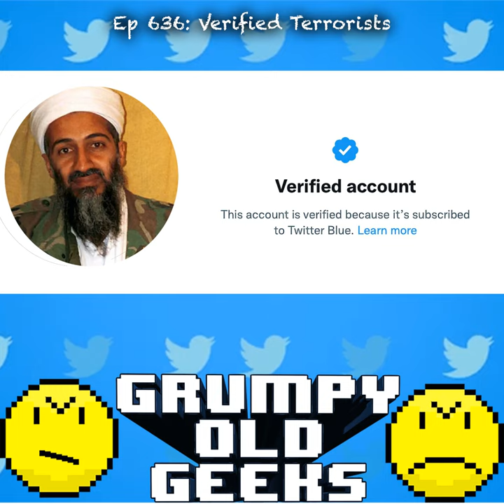636: Verified Terrorists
Layoffs at Paramount, Instacart & Mozilla; Musk must testify in SEC investigation of Twitter takeover; Tesla driver not sure if he killed pedestrians because he was on autopilot; crowd burns Waymo car; 23andMe selling DNA data; Amazon Prime Video pulls Dolby Vision, Atmos on ad-supported plan; queer.af shut down by Taliban; X blue checks sold to literal terrorists; Past Lives; We Are the World; Jacqueline Novak; Somebody Feed Feel; Star Trek Disco; Downtown Abbey; AMC fined for 1988 law; Apple Cash to offer virtual cards; AI news round up; don't get an AI girlfriend; thought crimes; Sora & floating feet; Infinity Gate by M.R. Carey; the Bad Batch; cybercriminals stealing iOS users' face scans... are they, though?

1Password - Get a great deal on the only password manager recommended by Grumpy Old Geeks! gog.show/1password

FOLLOW UP

Axact sells fake diplomas and degrees. What could go wrong with this business plan?

Just to keep the pink slips chat going.. Paramount doing some work.

Paramount lays off 800 workers in cost-cutting bid: 'This is the right decision'

Instacart lays off 250 employees, or 7% of its workforce, to 'reshape' company

Court orders Elon Musk to testify in the SEC’s investigation of his Twitter takeover

Tesla Driver Says He's Not Sure If He Killed a Pedestrian Because He Was on Autopilot

Crowd Sets Waymo Self-Driving Car on Fire: ‘They Couldn’t Even Recognize the Vehicle’

Amazon Prime Video won't offer Dolby Vision and Atmos on its ad-supported plan

Elon Musk’s X Gave Check Marks to Terrorist Group Leaders, Report Says

MEDIA CANDY

Looney Tunes Movie Coyote vs Acme Expected to Be Destroyed Forever

Past Lives

AMC to pay $8M for allegedly violating 1988 law with use of Meta Pixel

APPS & DOODADS